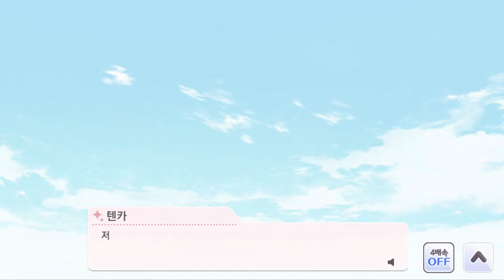[샤니마스] (한글) 치유키 한정 S쓰알 【하늘 컬러풀, 수천 개의】 쿠와야마 치유키 쿠와야마 치유키 이벤트 커뮤 에디션